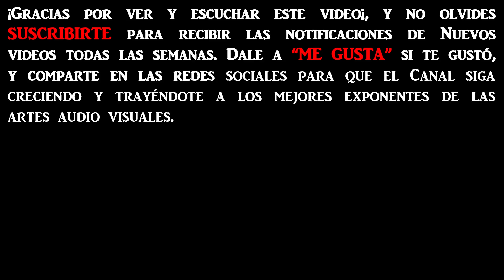LA VENGANZA SERÁ TERRIBLE - Programa del 11/11/2022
Dolina, Barton y Gillespi por Radio 750, desde el Teatro Caras y Caretas de Buenos Aires.
Segmento inicial: El lado bueno de los malos hábitos, y mensajes de los oyentes.
Segmento Reflexión: Napoleón y Josefina en 1799.
Segmento humorístico: Consejos para organizar un Picnic, y como evitar los peligros.
NOTA: La fecha corresponde al día de emisión de la radio.